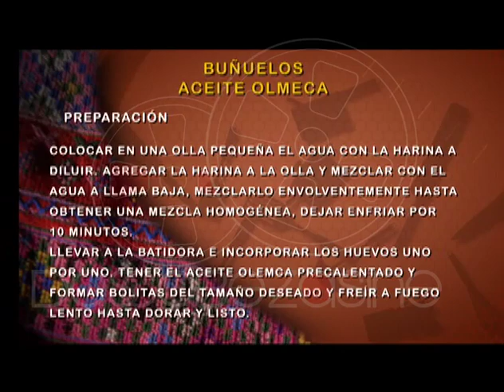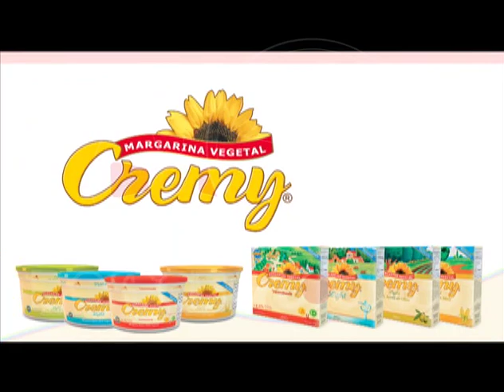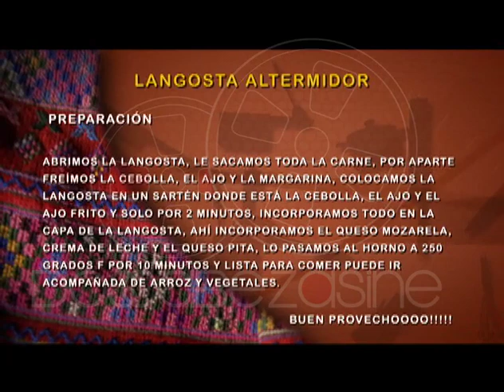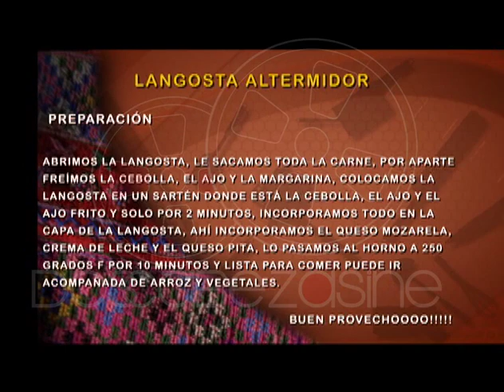13vo. Programa 10:07:12 Parte #2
Producción ejecutiva y producción general
DOSCABEZASINE